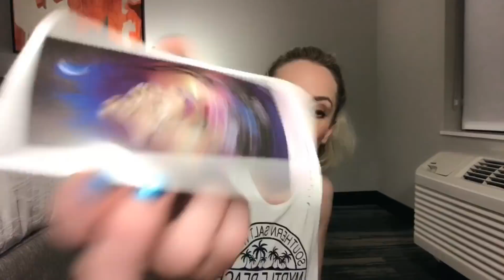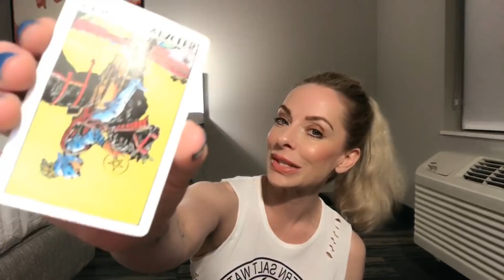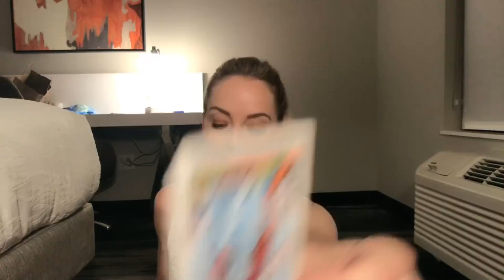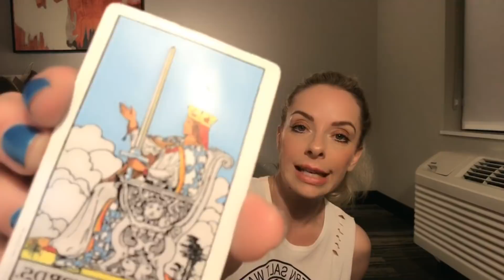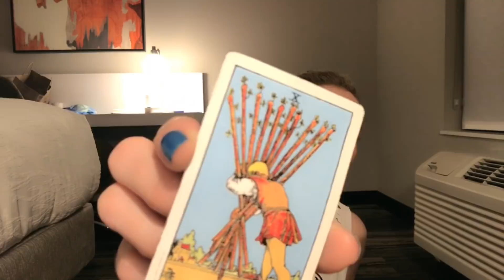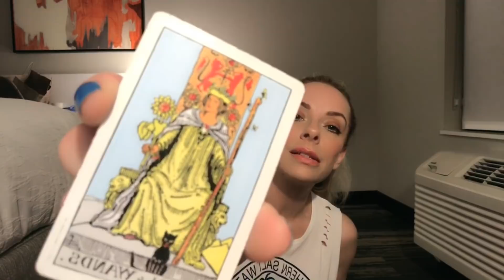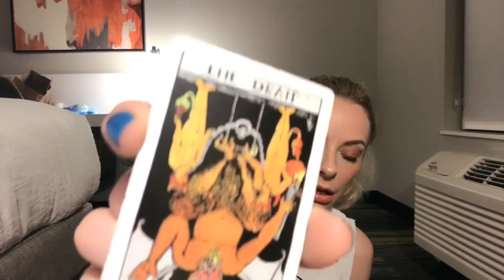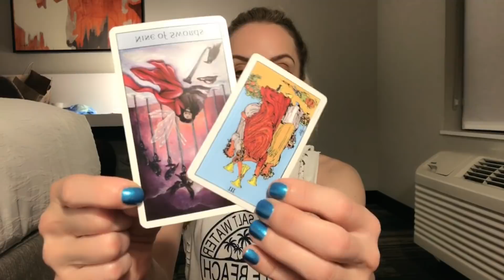Taurus Love: Aug. 1st-15th “They’re coming back, but you’re not sure."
30 minutes video reading for $40. I also offer other spreads, including, “How do they feel about me” for $75, soulmate and career readings, as well. For a quick one answer question, you can find me on Instantgo @ $12 answers, and turnaround is very quick.  If you need an emergency reading, I am available for same day readings for $100.  Phone or skype readings are available for $75 for 30-40 minutes.